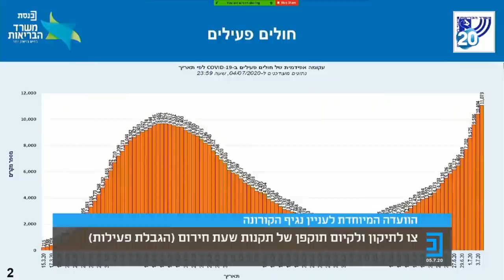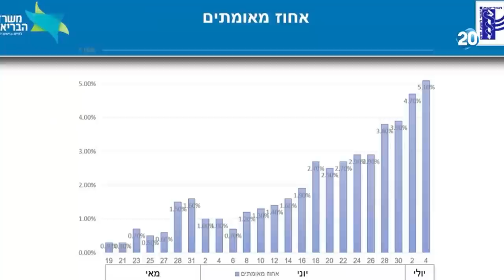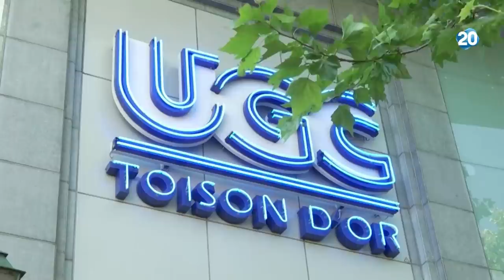זמן כנסת | 5.7.2020 | התכנית המלאה